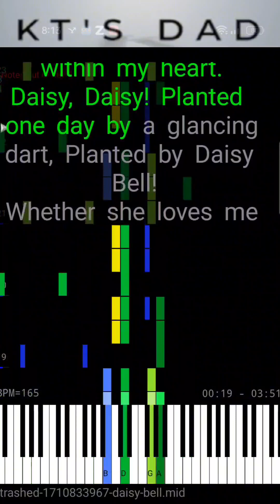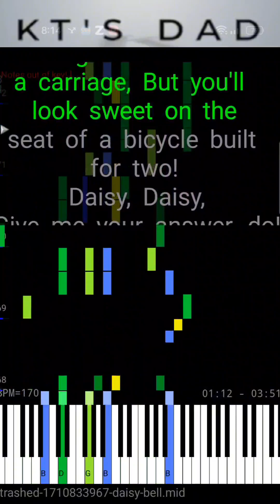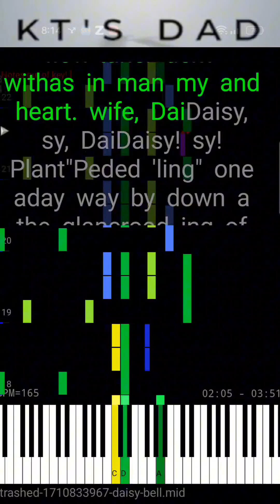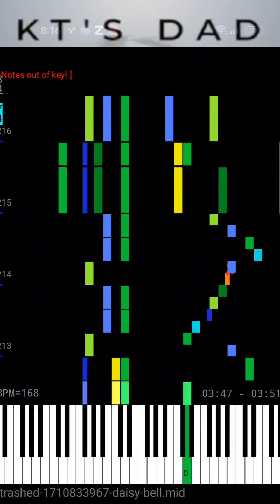Daisy Bell in Piano